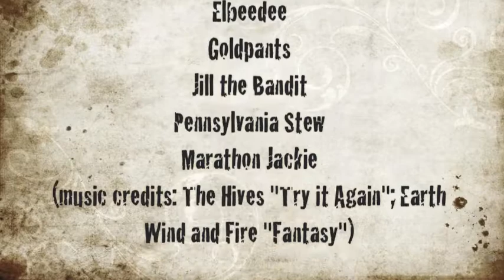2010 New York Ragnar Relay - The Magnificent 7 ultra team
Do you know who we are? We are the Magnificent 7. We are not 7. We are 6. But we run like 700. (warning: mildly R-rated fantasy and gore scenes)